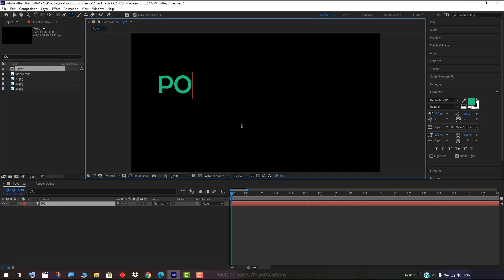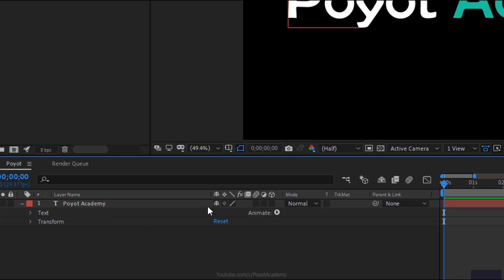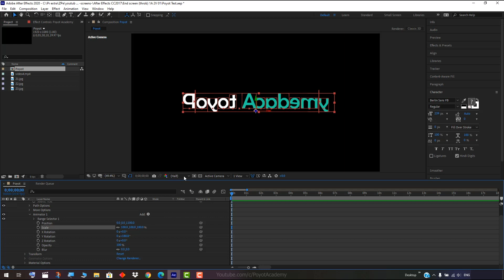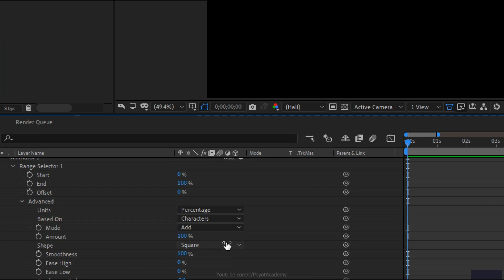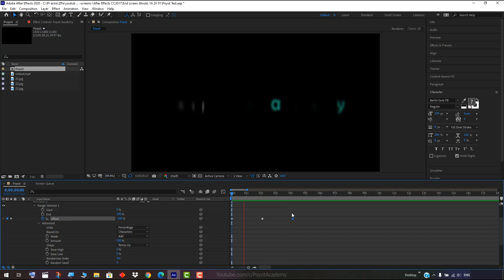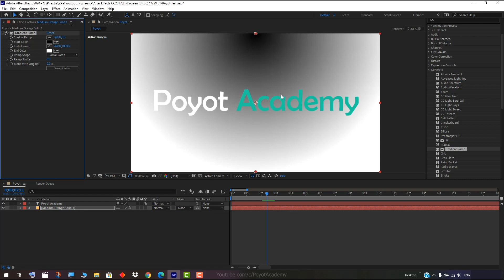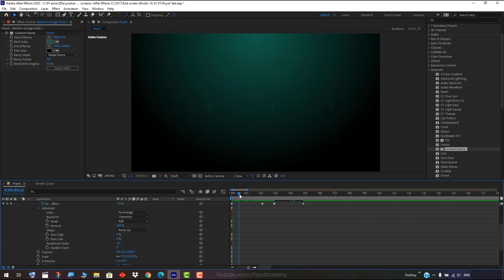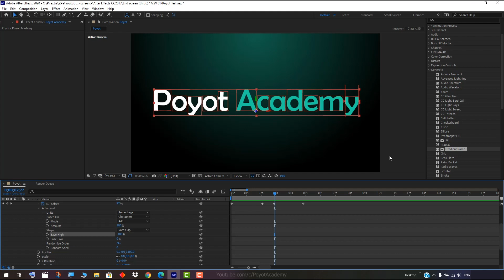آموزش افتر افکت از صفر تا صد [درس 70] - ایجاد متن شناور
درس هفتادم: ایجاد متن شناور در افترافکت
Floated letters in After Effects
آموزش دوره مقدماتی تا حرفه ای از صفر تا صد افتر افکت 2020 به صورت کامل و صد در صد رایگان
یادگیری افتر افکت از مقدماتی تا پیشرفته به طور کامل و به زبان فارسی
اگه دوست دارید ادوبی افتر افکتس رو به طور کامل یاد بگیرید با کانال پویوت همراه باشید
شاید بارها تو اینترنت سرچ کردید: آموزش افتر افکت فارسی یا آموزش رایگان افتر افکت به زبان فارسی و هیچ چیزی پیدا نکردید. ما میخوایم این نرم افزار فوق العاده رو رایگان و ساده به شما از صفر تا صد آموزش بدیم. اصلا بهتره افتر افکت رو از پایه و سطح مقدماتی یاد گرفت.
همونطور که میدونید نرم افزار افتر افکتس بهترین و قویترین برنامه برای ایجاد جلوه های ویژه سینمایی و انیمیشن سازی دو بعدی هستش، از این نرم افزار در سینمای هالیوود استفاده میشه و تمام اکشن های بزرگ و جلوه های ویژه در این برنامه پیاده سازی و اجرا میشه
آموزش افتر افکت 2020 در قالبی کاملا استاندارد با زبانی ساده و روان شما عزیزان رو از سطح پایه به یک متخصص حرفه ای تبدیل میکنه.
قدرتمندترین نرم افزار در زمینه ی ویرایش و مونتاژ فیلم، ایجاد جلوه های ویژه سینمایی، حقه های سینمایی و پرده سبز، انیمیشن سازی دو بعدی و غیره که شرکت مشهور ادوبی هر ساله نسخه های جدید آن را منتشر می کنه.
مهمترین ویژگی دوره آموزشی افتر افکت مقدماتی تا پیشرفته در کانال پویوت آکادمی اینه که این مجموعه کاملا رایگان هستش و نیاز نیست بابتش پولی پرداخت کنید، مجموعه ای بی نظیر که برای تهیه و تدوینش ساعت ها وقت گذاشته شده.

خیلی از بزرگترین کمپانی های فیلم سازی و حتی سینمای هالیوود برای ادیت حرفه ای ترین فیلم هاشون از این نرم افزار استفاده میکنن

در نهایت ازتون درخواست میکنیم بعد از دانلود افتر افکت و نصب این برنامه روی کامپیوترتون "آموزش صفر تا صد ادوبی افترافکت "2020 رو از دست ندید

دانلود افترافکت 2020
آموزش افتر افکت
آموزش افتر افکت فارسی